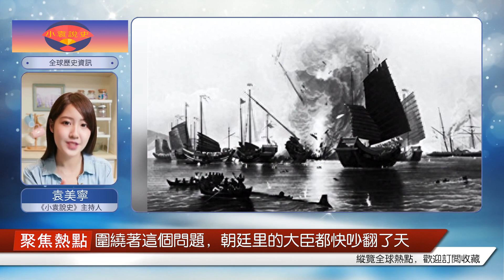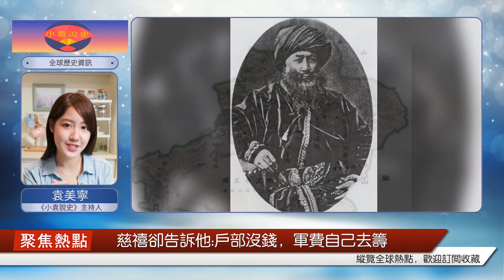左宗棠收復新疆后，下令不留生俘，投降者格殺勿論！這背后的原因是什么呢？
但是左宗棠在新疆平叛時，卻下了“俘虜不留，投降者殺戮”這樣一個心狠手辣的決定，但是知曉事情來龍去脈后，卻又不得不承認，左宗棠所為雖然有些殘忍，但是確屬無奈之舉。